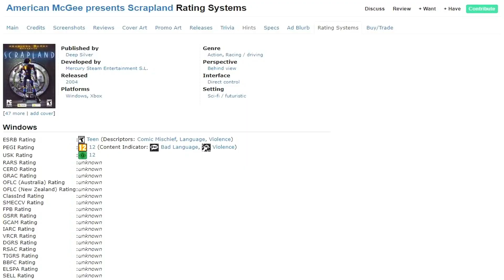ROBOTI/Scrapland´2004 CyberMaškinkáriům Cesta budoucího Špásáka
HRA NENI VHODNÁ PRO DETI!